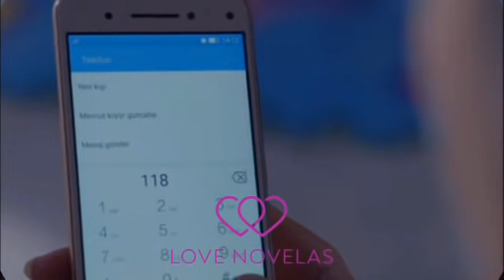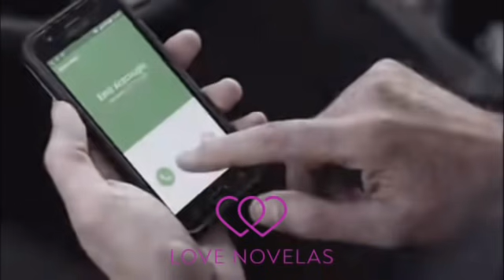AMOUR ÉTERNEL ÉPISODE 135 EN FRANÇAIS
!! épisode suivant est en première commentaires
Bienvenue sur Love novelas chaîne Youtube qui fait des résumés ( séries, théâtres, films, music videos et autres..